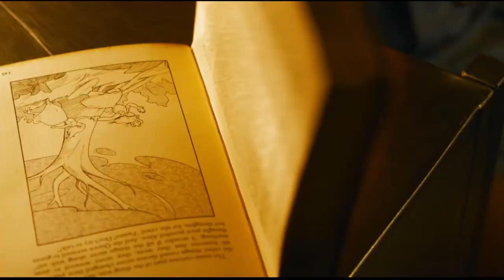MATRIX RESURRECTIONS análisis del tráiler: Todos los DETALLES, CURIOSIDADES y PISTAS de MATRIX 4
Esta semana por fin hemos podido ver el primer tráiler de Matrix Resurrections, la cuarta entrega de esta saga de ciencia ficción que llegará el 17 de diciembre a los cines. Tras mantener oculta durante meses toda su trama este tráiler nos da muchas pistas de cómo continuará la historia de Neo, que volverá a estar interpretado por Keanu Reeves. Analizamos el tráiler con todos sus detalles y curiosidades, que está repleto de guiños a la película original de 1999.